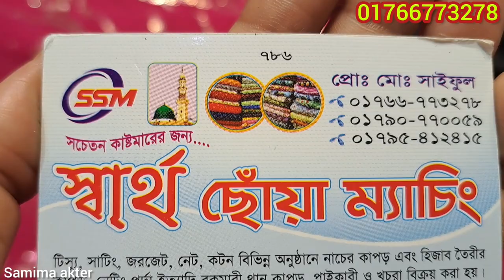জর্জেট এর মধ্যে একদম নতুন ডিজাইনের ২০২৩ এর ঈদের জন্য দারুন কিছু গজ কাপড় 💥💥🥰